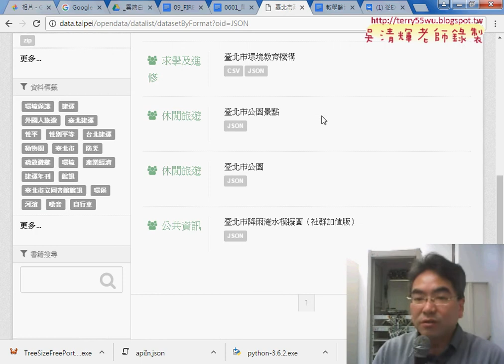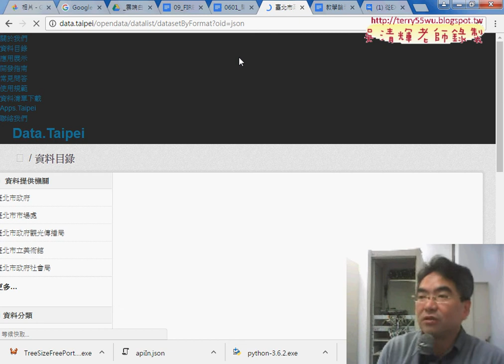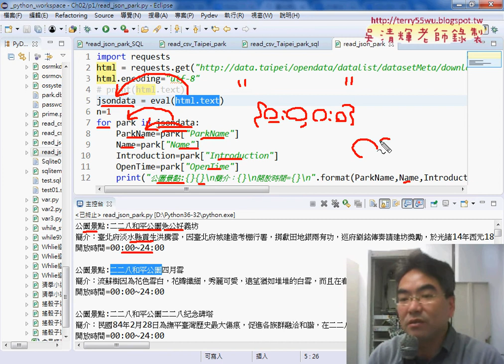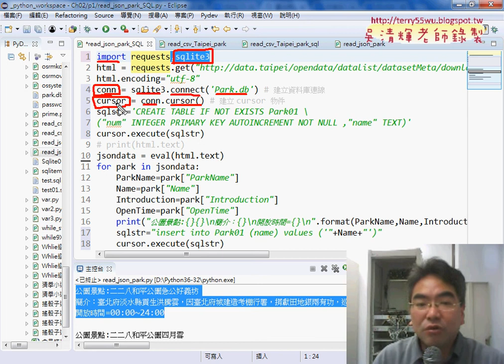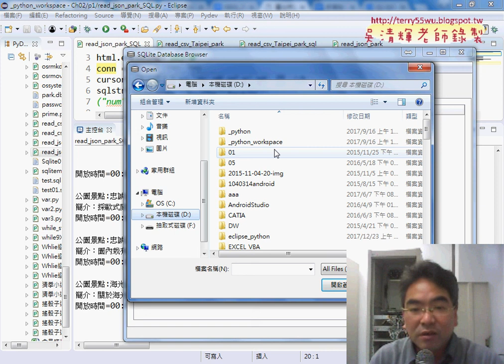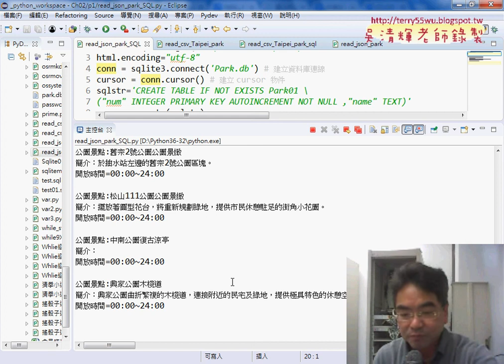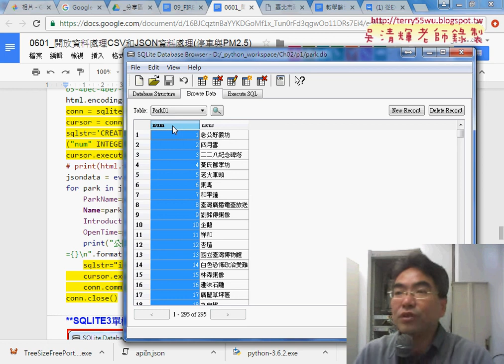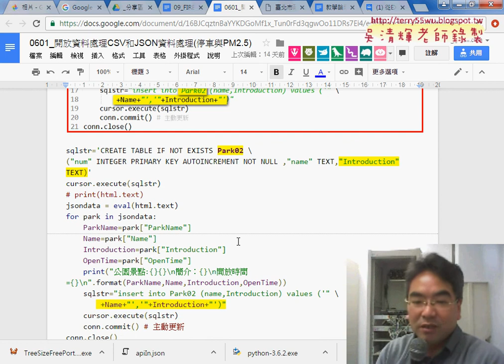04 下載JSON並新增到SQLITE資料庫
從EXCEL VBA自動化到Python程式開發入門第13次(開放資料JSON&下載臺北市公園景點JSON資料與分析&安裝requests與下載JSON到畫面&下載JSON並新增到SQLITE資料庫&增加欄位與顯示資料庫)

上課內容：
01_重點回顧與開放資料JSON
02_下載臺北市公園景點JSON資料與分析
03_安裝requests與下載JSON到畫面
04_下載JSON並新增到SQLITE資料庫
05_增加欄位與顯示資料庫

檔案處理
資料庫處理

上課用書：
參考書目

作者：葉難
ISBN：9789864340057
出版社：博碩文化
出版日期：2015/04/02

吳老師  106/9/16